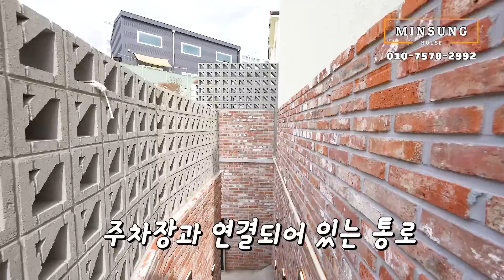일산단독주택 집에서 가족들과 행복한 시간을 만들어보아요 없는게 없는 전원주택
안녕하세요 민성하우스 김정환 팀장입니다 반갑습니다

오늘은 오랜만에 일산단독주택 소개 하겠습니다 도심 속 성석동 위치

12세대를 모두 지어놓고 후분양 하고 있습니다

12세대 모두 다른 타입 입니다

철근 콘크리트 + 스타코, 파벽돌, 스페니쉬 기와

도시가스, 상수도, 개별정화조 사용합니다

대지면적 65평 ~ 105평, 건물면적 64평 ~ 84평

영상의 집 - 대지면적 75평 건물면적 74평 (지층 27평, 1층 26평, 2층 21평)
                    분양가 12억 9천만 원입니다

민성하우스는 예쁜 집을 소개 하고 건축 의뢰도 받고있습니다
집 지을 땅이 없어도 컨설팅 받으실 수 있습니다
(건축 가능한 지역은 파주, 김포, 일산, 양주,  등등)
아래 링크로 들어가시면 민성하우스에서 지은 집을 보실 수 있습니다

민성하우스가 지은 단독주택

서울과 경기도권 분양현장 & 인테리어를 소개합니다

방송, 촬영 문의 김정환팀장 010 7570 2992